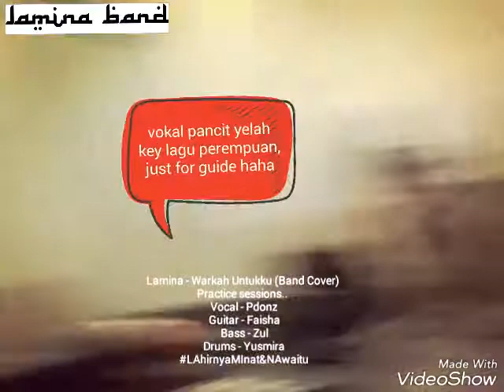Warkah Untukku Ara - Lamina Band (band cover)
Official page facebook : Lamina Band